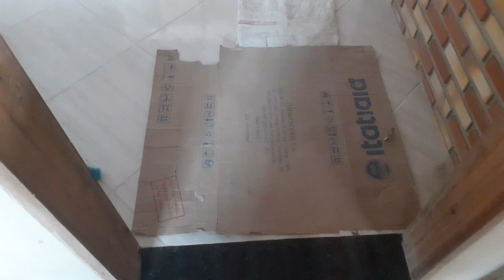Como fazer acabamento em cozinha Vídeo 4 [3º temporada] .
Nessa grande serie de vídeos iremos mostrar todo o andamento dessa cozinha desde o início passando super dicas e mostrando tudo no maximo de detalhes possivel que tera continuidade em temporadas do restante da casa. Acompanhe essa maravilhosa serie dividida em temporadas e fique por dentro de todo processo.No mais natural possível CHconstrução 2024